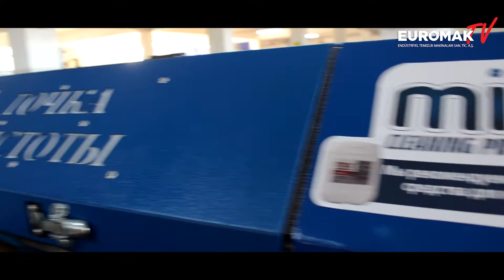FLAP 4200 | Halı Çırpma Makinası | Euromak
Halı yıkama maliyetini büyük ölçüde düşüren ve kaliteyi arttıran en önemli makinalardan biridir. Halının çırpılmasını sağlayan Flap makinaları, halının içinde bulunan yabancı maddeleri, tüy, kıl ve tozların halıdan uzaklaşmasını sağlar.
Euromak olarak, müşterilerimize her zaman ihtiyaçlarını en iyi şekilde karşılayabilecekleri makinaları üretiyor ve onların işlerini kolaylaştırıyoruz.

Mix7 Halı Yıkama Şampuanları hakkında bilgi almak isterseniz; adresini inceleyebilirsiniz.

Makinelerimiz Hakkında Daha Çok Bilgi Almak İsterseniz;

Ya da